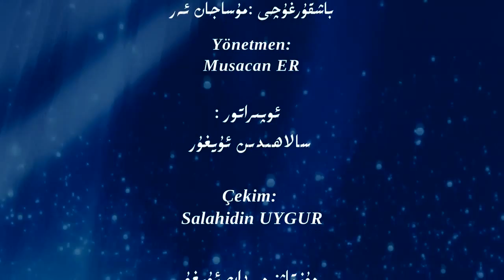مۇھاممەت ئالى ئالى ئوغلۇ نىڭ يىغىندىكى نۇيقى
مۇھەممەد ئىمىن بۇغرانى خاتىرىلەش مۇراسىمى ئۆتكۈزۈلدى